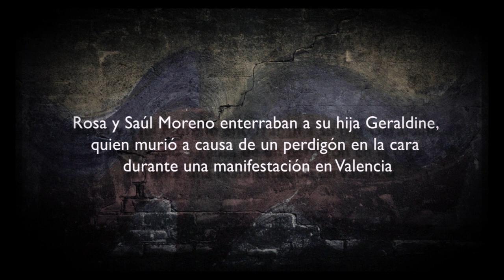César Miguel Rondón. Eco del sacerdote Vázquez en el sepelio de Geraldine Moreno. 23-02-2104. Vzla.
El periodista y escritor hace eco desde Venezuela de las palabras del sacerdote Vásquez durante el sepelio de Geraldine Moreno quien murió el 23 de Febrero y se convirtió en una víctima más de las protestas en ese país. Hagamos eco de lo que está pasando en Venezuela.